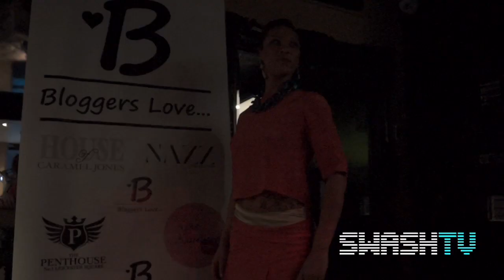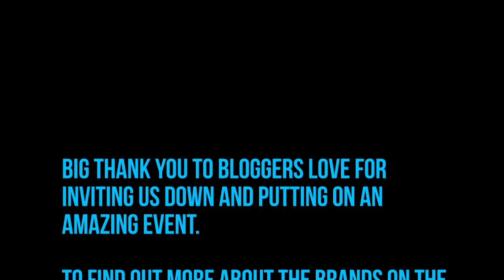Bloggers Love Fashion Event | London | 7/11/13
Fun, fashion, and fabulousness are three words that sum up the Bloggers Love event held at the Penthouse in Leicester Square last Thursday.

Swash TV was invited to enjoy canapés and cocktails whilst presenter Nimi Mehta worked the room interviewing celebrities and brands showcasing their designs at the event.

On behalf of Swash Music I circulated the room to find out more about the brands. Here's what I found out.

The event was not short of glitz and glamour as celebrities such as British Actress Melissa Suffield, reality TV stars Abigail Clarke from Towie and Dannika Daisy from Take Me Out to name a few made a fashionable appearance.

A bunch of glamorous people in one room, it wasn't surprising the crowd lusted over the Nazz collection, specialising in swanky and extravagant party and cocktail wear created by two charming sisters. Kiss Kouture showcased sexy bandage dresses during the fashion show, so if you're slim and svelte this is the brand for you.

Moreover a brand that oozed originality was The Custom Underground "handmade one-off custom products," evidently not only a brand but an artistic talent! Having already designed for Diversity dance troupe, it's destined to be a huge success.

The Custom Underground
 Another brand that exuded individuality was Playful Promises specialising in unique lingerie and swimwear mixing "feminine and flirty designs with quirky and cheeky designs." The vintage vibe was apparent in the A/W 13' collection - Russian Doll. My favourite is Anastasia

The design team behind Playful Promises also design Whistle & Wolf, a brand that exhibited flirty, floral and girly dresses on the night. The collection was elegant and classy, perfect for a date or girly lunch.

Look out for British beauty brand LEOR, a bath and body range who are also launching a luxury candle range soon. Fake Bake showcased their best selling product Flawless, a fragrant and natural looking tan. Not forgetting the distinctive Distressed "affordable statement fashion Inspired by the urban grunge trends of 1990's British culture," who generously gave out goody bags containing a piece of their jewellery.

Overall Bloggers Love was an event worth attending!